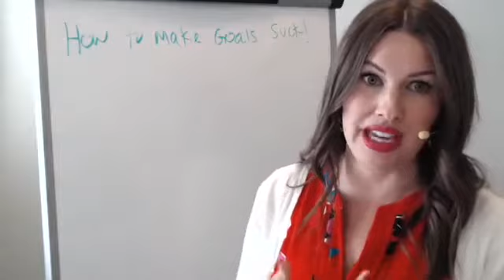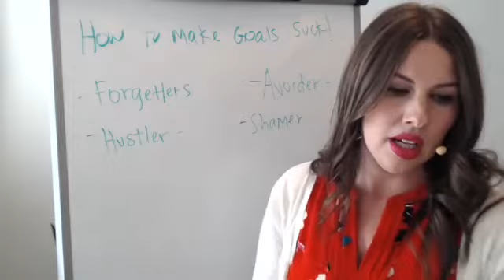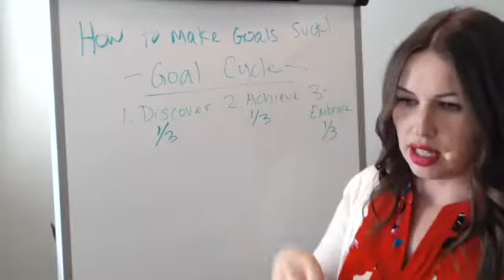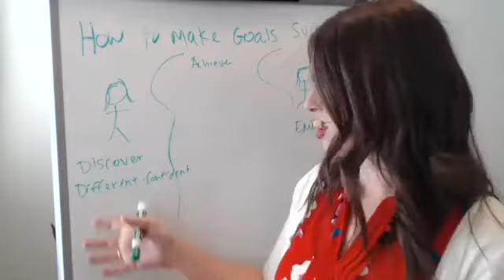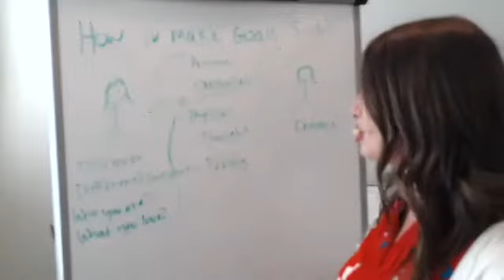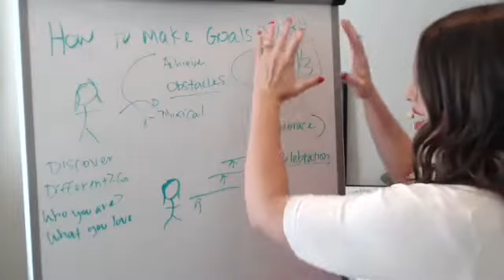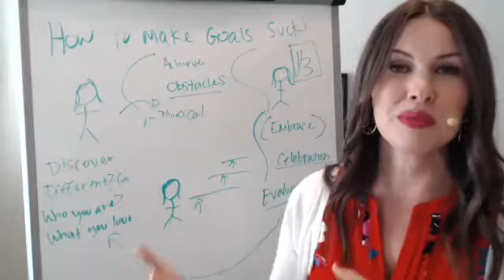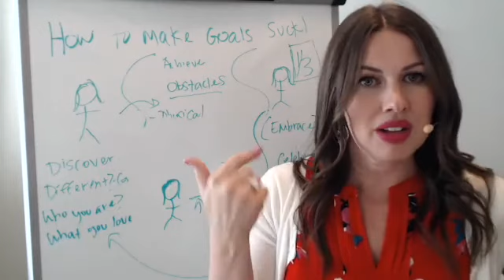How to Make Goals Not Suck Workshop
This workshop is for you if...
- You hate setting goals;
- You set goals and forget about them;
- You don't reach your goals;
- You beat yourself up when trying to reach goals;
- You pretend you didn't really want your goal when you don't reach it.

These are all signs that you think goals suck. I'll teach you how to change that so you can reach your goals and not hate your life in the process.